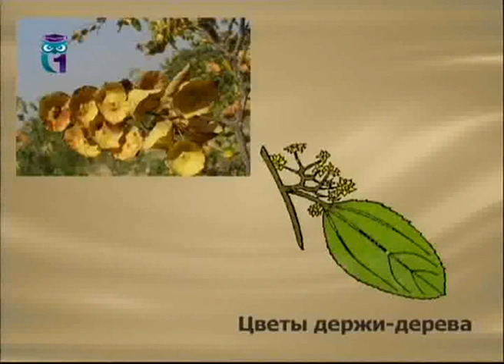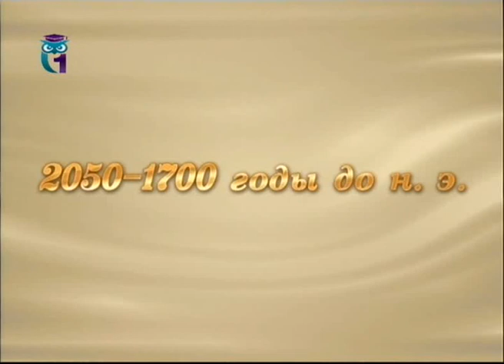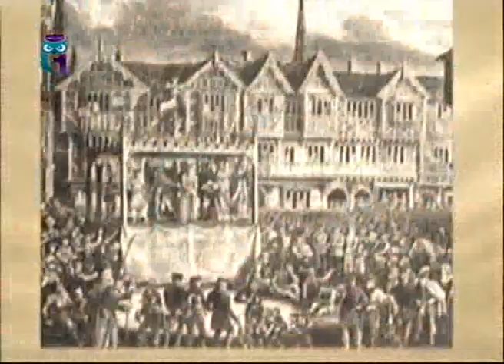Словарь. Держи-дерево. Зиккурат. Пилоны (Ворота). Симультанная декорация